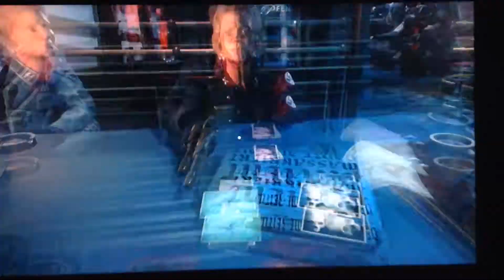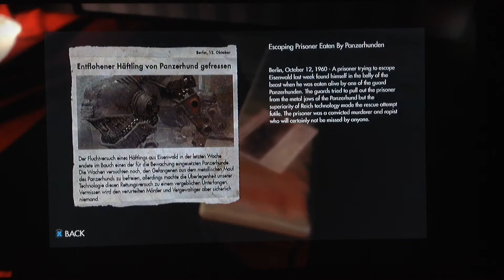Wolfenstein the new order part6 Big robots